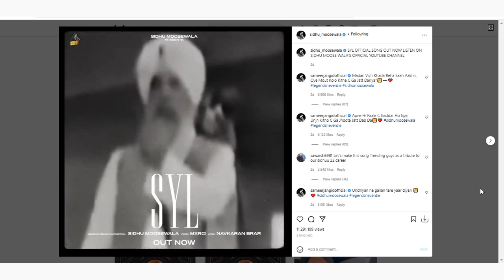Sidhu Moose Wala SYL song Ban